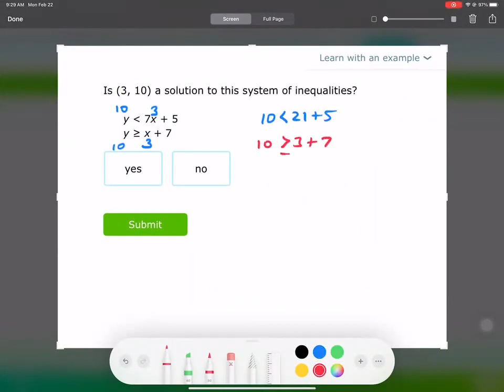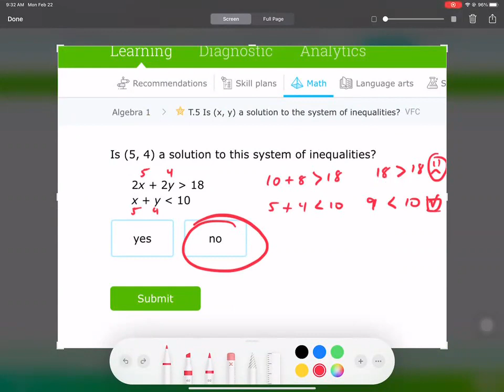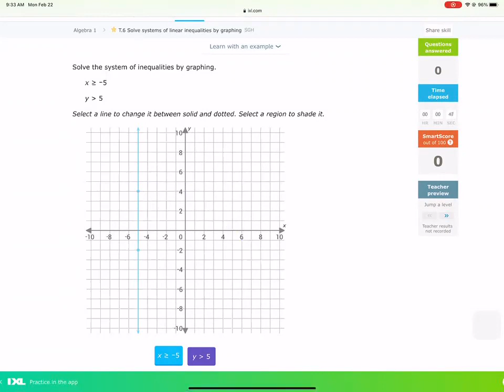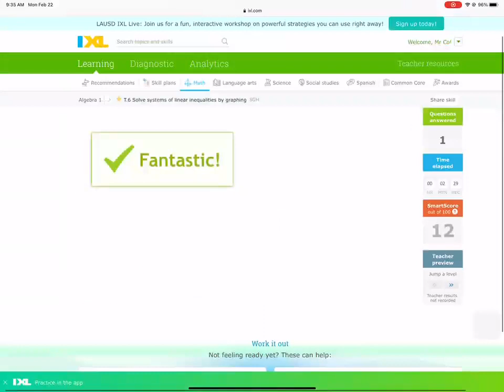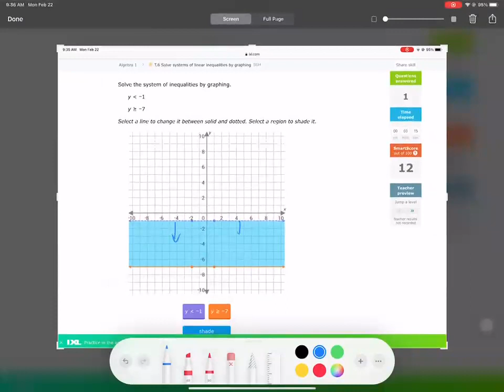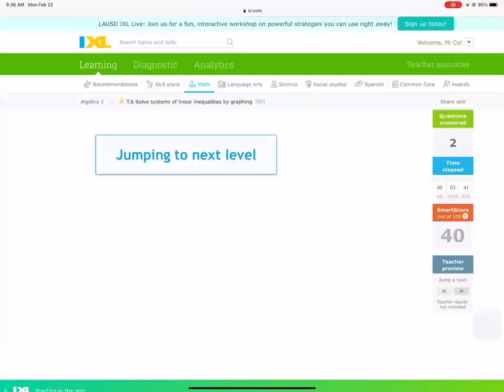Algebra 1 System of Inequalities w/Review